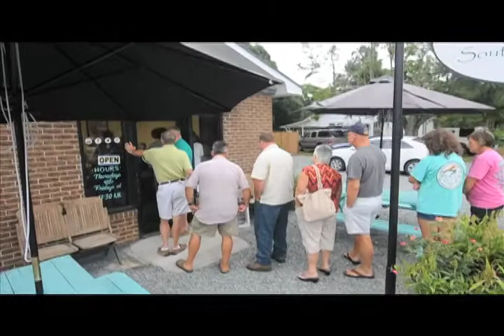Southern Smoke BBQ